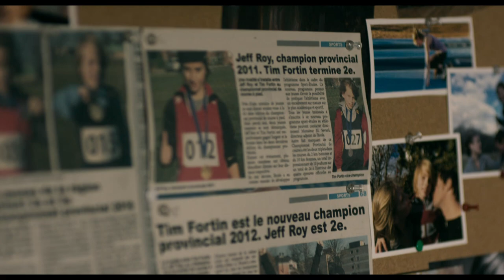1:54 Trailer (2018) | Breaking Glass Pictures | BGP Indie Movie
An LGBT, high school thriller from Oscar-nominated writer/director YAN ENGLAND.

1:54 Trailer (2018) | Breaking Glass Pictures | BGP Indie Movie

Tim, a shy sixteen-year-old athlete, is gifted with a natural athletic ability for running. However, the last four years of high school have been tough on him because of Jeff and his crew. In his last year of high school, Tim is sick and tired of feeling like a loser, and wants to shine for once. He decides to stand up to Jeff by dethroning him in the 800m championship, the event Jeff is known for in school. But behind the competition and rivalry, a secret is wreaking havoc. To Pierre, his father, who is trying to understand what's going on, and to Mr. Sullivan, his running coach, who tries to help him, Soon, Tim finds himself pushed to the edge because of the pressure he endures where human limits reach the point of no return.

LIMITED THEATRICAL: March 9, 2018
DVD & VOD RELEASE: March 13, 2018

Director: Yan England
Writer: Yan England

Cast: Antoine Olivier Pilon, Sophie Nélisse, Lou-Pascal Tremblay, David Boutin, Robert Naylor, Guillaume Gauthier, Irdens Exantus